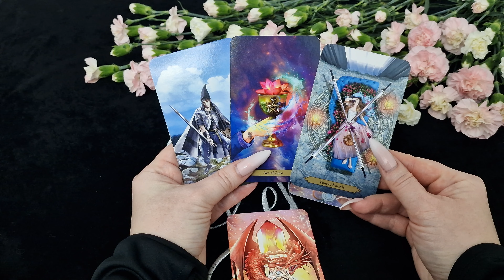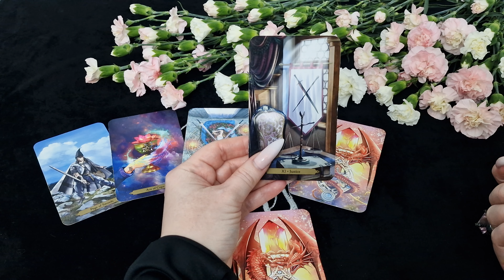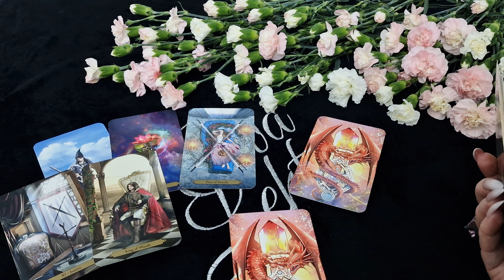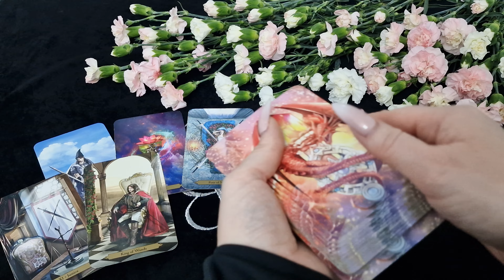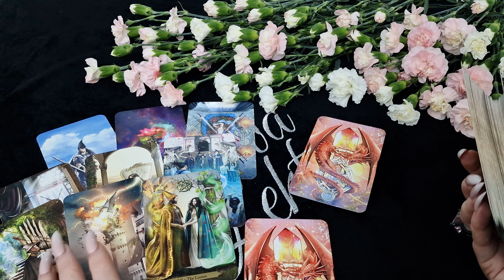ТЕЛЕЦ.Таро-прогноз от Евы Лехцер с 03.04.23 - 09.04.23.Timeless In-Depth Tarot Reading